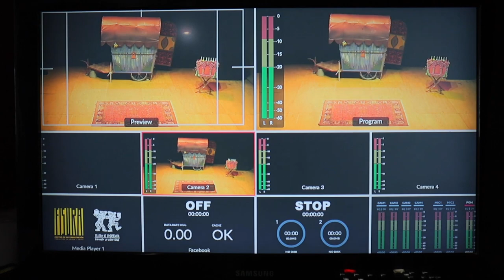ENTREVISTA COMPAÑÍA CIRKOQOSHKA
Este es la conversación compartida por la compañia CIRKOQOSHKA en conjunto al equipo audiovisual del teatro emergencia.

En estos hablares tratamos temas como el arte y la politica, La economia y el arte, la funcionalidad de los fondos de cultura, el arte en la población y tematicas que no necesariamente tienen que ver con el arte si no con la vida misma...

Lxs invitamos a tomarse un tiempo para ver este material y conocer mas en profundidad a la compañia CIRKOQOSHKA